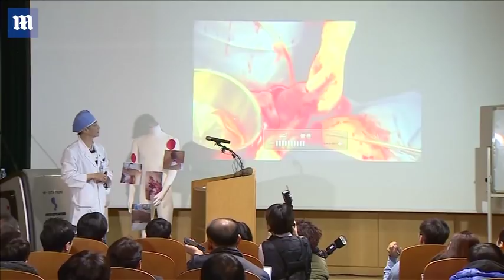North Korea's wounded defector is a 'nice guy', says surgeon - Daily Mail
Surgeon Lee Cook-Jong described North Korean defector Oh Chong Song as looking 'like a broken jar' when he was airlifted into his hospital in Seoul, South Korea. Video shows the moment the 24-year-old arrived in Seoul via helicopter, having been shot four times as he ran across the border (left and right). Dr Lee also found that his body was riddled with parasites (inset) and Hepatitis B. 'In my over 20 year-long career as a surgeon, I have only seen something like this in a textbook,' Dr Lee said shortly after the soldier defected.